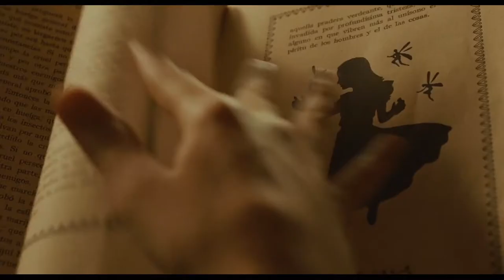Pan's Labyrinth Trailer for Drew Struzan's poster - Bottleneck Gallery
A Pan's Labyrinth Trailer that I've put together